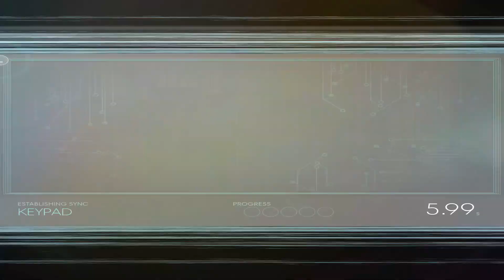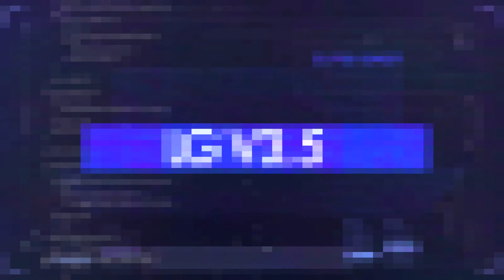Prey - Ending "A Mind Without Limits" Gameplay Walkthrough w/ No Commentary (PS4 Pro)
Prey - Ending "A Mind Without Limits" Gameplay Walkthrough w/ No Commentary (PS4 Pro). We continue Prey playing through "A Mind Without Limits" gameplay on the PS4.